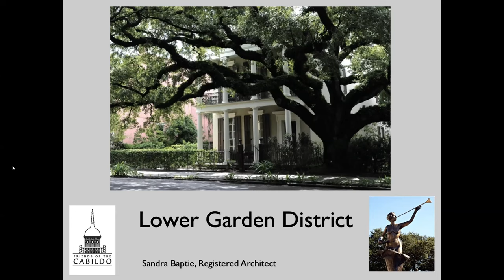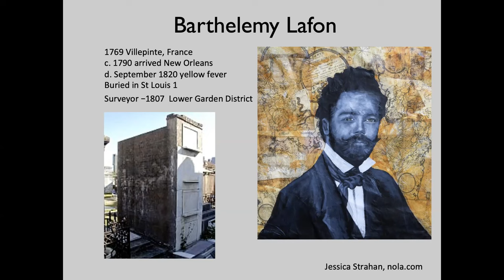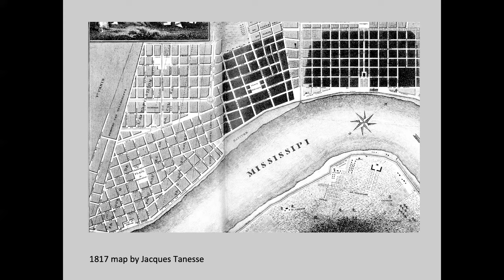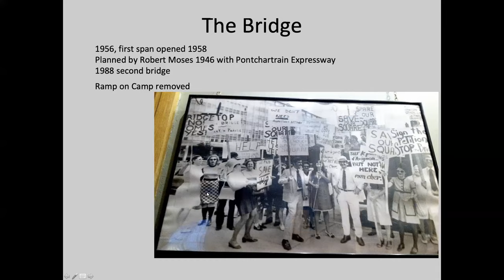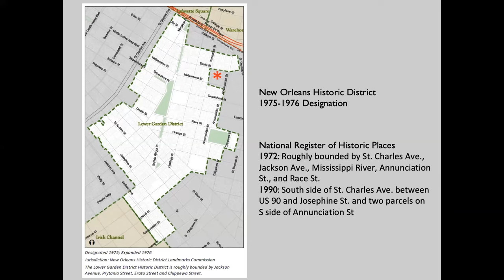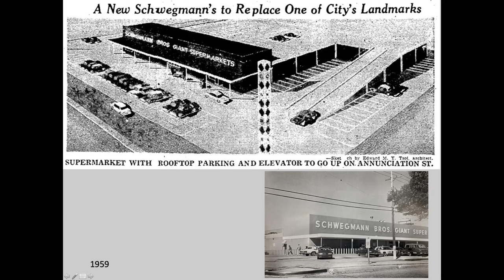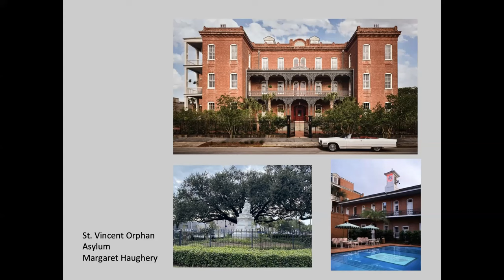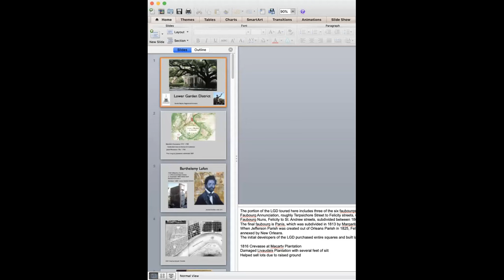FOC Lecture Series: Lower Garden District Lecture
With Sandy Baptie